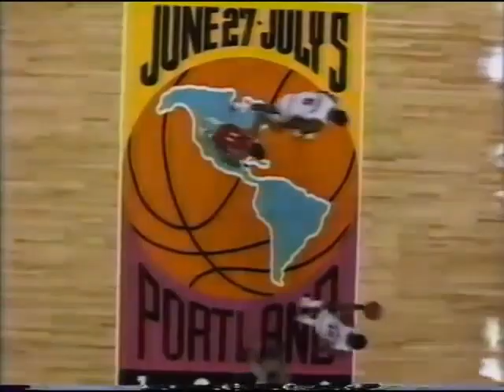Leonardo "Maravilla" Pérez se luce vs El Dream Team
Ya todo un veterano, Leonardo "Maravilla" Pérez se luce vs El Dream Team.